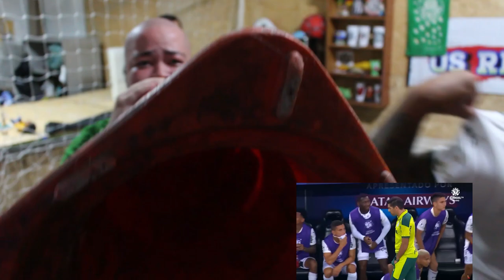É O VEIGA! - REACT: ATHLÉTICO PR 2 x 2 PALMEIRAS - RECOPA SULAMERICANA 2022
Reações dos Rivais na Recopa Sul-americana 2022, primeira partida entre Athlético Paranaense e Palmeiras, disputada na arena da baixada no Paraná.
O Furacão saiu na frente com gol de David Terans, logo o Palmeiras empatou com Jailson, no segundo tempo o Marlos fez um belo gol deixando o Athlético na frente novamente, mas no final surgiu um pênalti para o Verdão e Rafael como de costume converteu deixando tudo igual para o jogo de volta no Allianz parque.